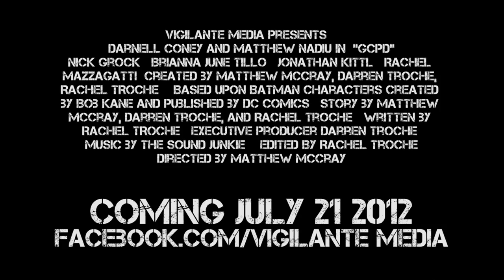GCPD Season 1 Trailer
GCPD follows Officer Gordon - no relation to the Commissioner - and Officer Bertrand as they patrol the streets of Gotham, handling the less than glamorous jobs that the Dark Knight doesn't usually deal with.

Starring
Darnell Coney and Matt Nadu
Also starring
Nick Grock, Brianna June Tillo, Jonathan Kittl, Darren Troche, and Rachel Mazzagatti

Based upon Batman Characters Created by Bob Kane and Published by DC Comics
Created By Matthew McCray, Darren Troche, and Rachel Troche
Story by Matthew McCray, Darren Troche, and Rachel Troche
Written by Rachel Troche
Directed by Matthew McCray